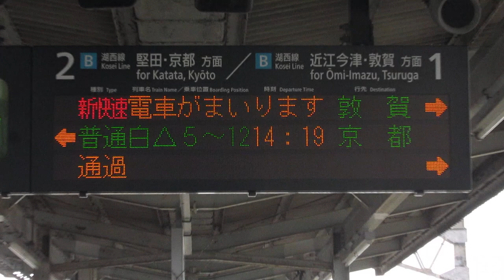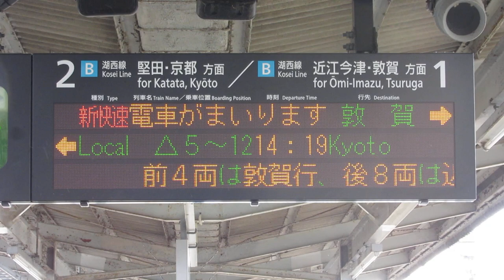湖西線 近江舞子駅 ホーム 発車標(LED電光掲示板) JR西日本 2019/2